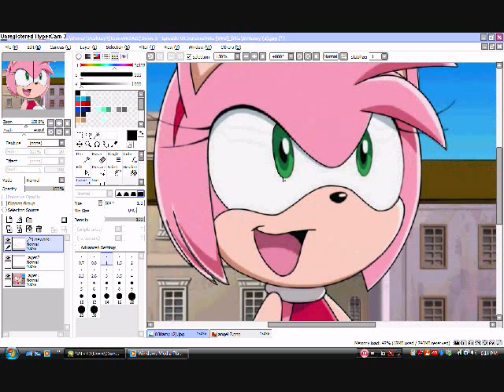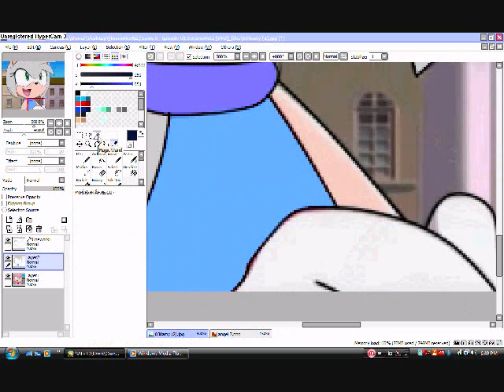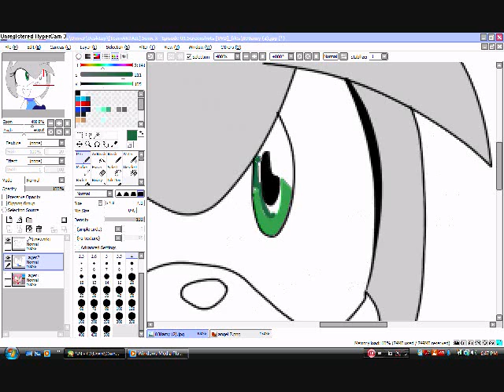recoloring amy to angel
this is my character